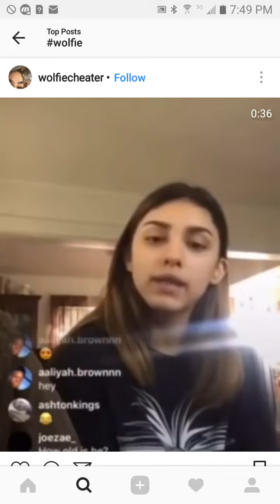Her talking about wolfie attitude😲